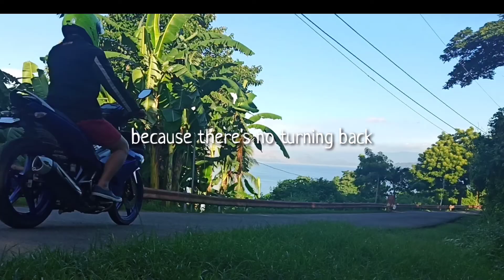Chill Ride | have a blessed sunday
short motivational message.  free wheeling palusong.